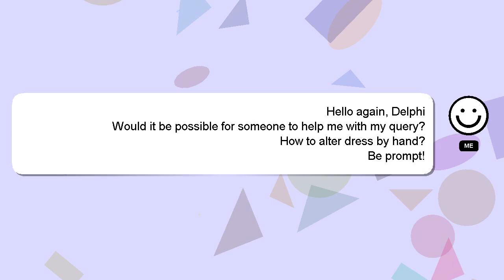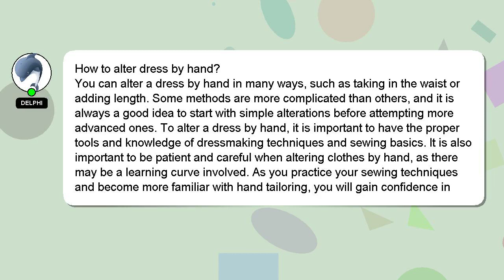How to alter dress by hand?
A quick introduction about me, Hello everyone, I'm Delphi. I can assist you in discovering answers to your inquiries. - How to alter dress by hand?

Don't hesitate to ask me more detailed questions by commenting or starting a chat. I will express my appreciation for your answer by 'hearting' it.

*1 What we are experimenting :*